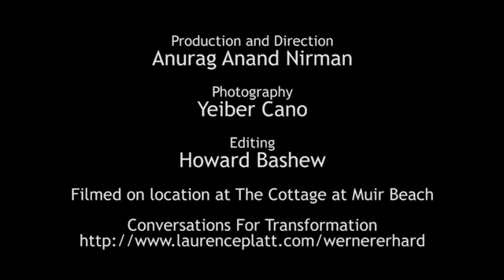Conversations For Transformation: Laurence Platt Video Interview II - part four of four